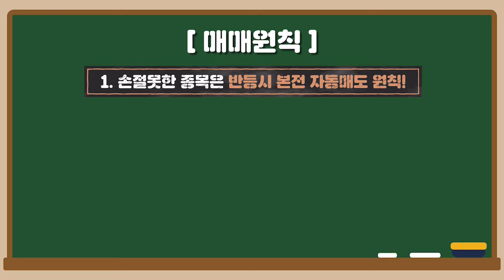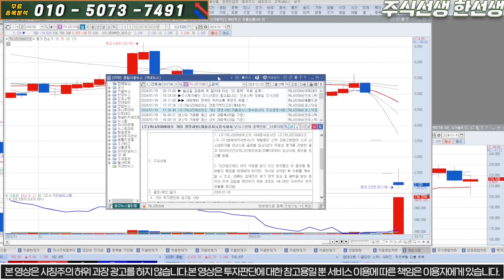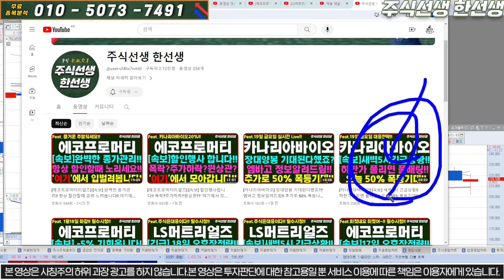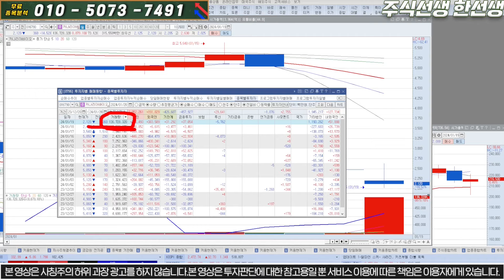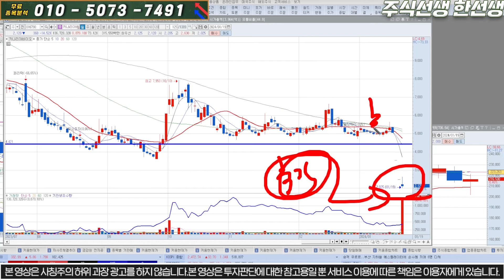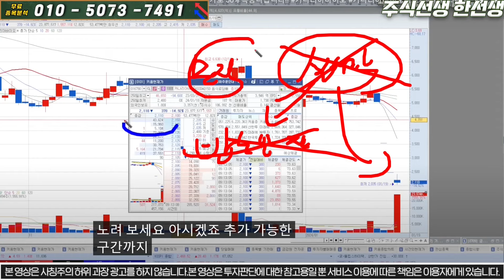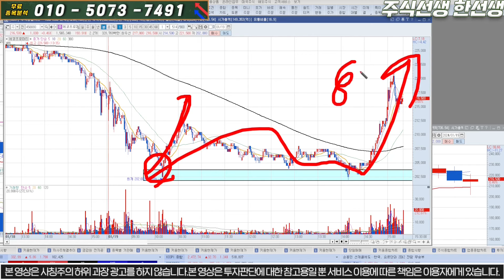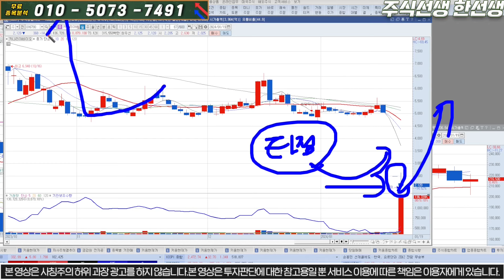[카나리아바이오] 이제부터 시작입니다!! 바이오종목의 작전패턴연구!! 여기에서 최소 300%폭등!!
카나리아바이오  종목분석